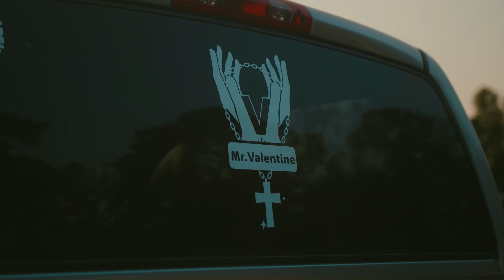Tay Dollaz | I'm Not Perfect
Follow Director Illy Rock
Music featured: